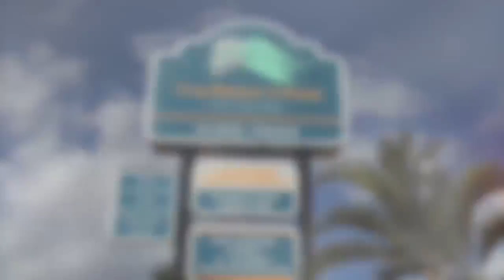Apartment Accommodation Hervey Bay QLD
WELCOME TO THE BEACH MOTEL
Where the Beach is our front door!

Welcome to The Beach Motel Hervey Bay, beach front accommodation situated on the Charlton Esplanade directly across from the lovely Shelly Beach. The perfect place for a relaxing stay in Hervey Bay. The motel caters to individuals and tour or large groups with an assortment of room styles at a great price.

Located on the Fraser Coast approximately 300 kilometres north of Brisbane, Hervey Bay is a serene and peaceful vacation destination. Just a short 45 minute flight or a comfortable three and a half hour drive from Brisbane, Hervey Bay is easily accessible, whether it be for that relaxing weekend away or for the annual family holiday.  Qantas & Virgin airlines fly directly to Hervey Bay (Fraser Coast Airport), an indication of Hervey Bay’s popularity amongst holiday makers.

The Beach Motel offers a range of newly refurbished room, suites and apartments, catering for singles, couple and families who would like a central place to stay in Hervey.  Right across the road from the beach and next to cafes, restaurants and shopping a few minutes walk.

With bike hire available, you can enjoy the 18kms of cycleways.

Hervey Bay is a picturesque coastal city approximately 300 kilometres north of Brisbane, a comfortable three and a half hours drive or 45 minute flight from Brisbane Airport. Visitors from Sydney can now fly direct to Hervey Bay Airport (Fraser Coast Airport) via Jetstar or Qantas. Other interstate travellers can fly into Brisbane Domestic Airport and find a variety of travel options.

Pre-booked bus transfers are a popular option, however hire cars and shuttles are also readily available.